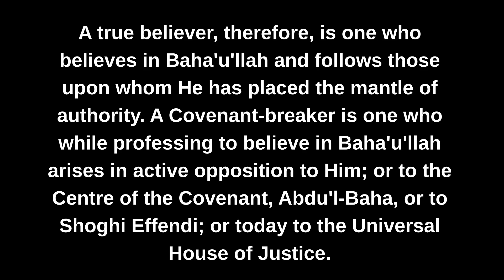Who is a true Bahá'í?